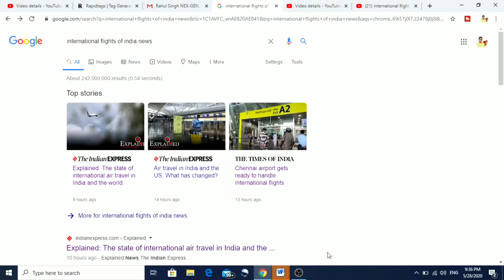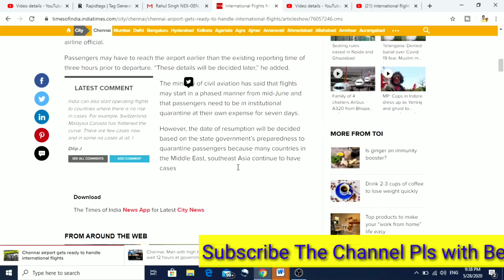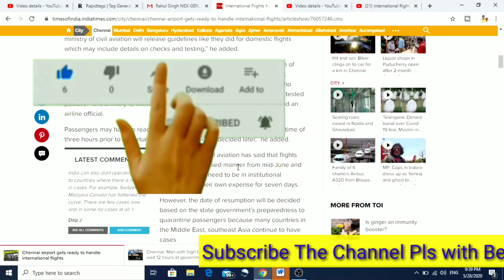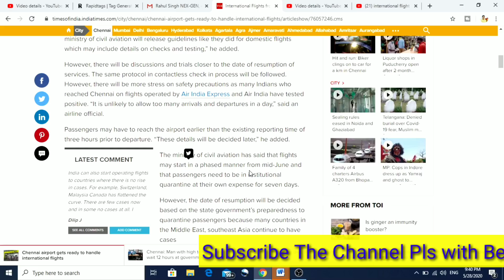International flights starting in mid June | International flights starting in India | Air india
this video will provide you the information of International flights and what is the requirement for this ,domestic and international flights resume india airlines latest news,international flights latest news,international flights india,international flights start in india,international flights
International flights starting in mid June | International flights starting in India | Air india,international flight,new date to start the international flight

UAE Resident Visa Holders Entry Permit Form | Outside UAE | Outside UAE Resident Visa holders | UAE

indian guru,international flights resume mha hardeep puri airlines updates today !